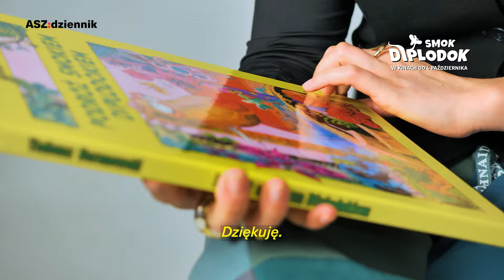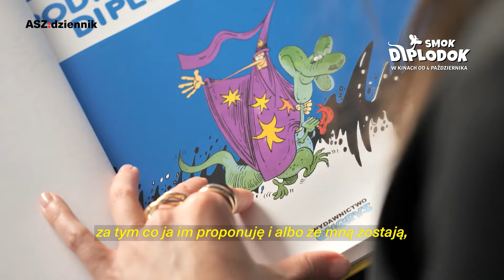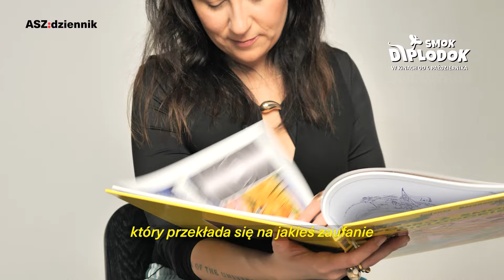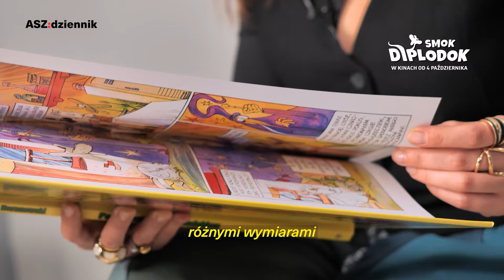Paulina Przybysz i największe wyzwanie | Smok Diplodok 2024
Najtrudniejsze dzieło, z jakim przyszło się zmierzyć Paulinie jako artystce? Z czego powstaje jej najfajniejsza twórczość? Odpowiedzi na te pytania i wiele więcej znajdziecie w rozmowie na cześć twórczości Tadeusza Baranowskiego i jego Smoka Diplodoka. Zapraszamy!

Prowadzący, reżyser i producent: Paweł Mączewski
Operatorka obrazu i montażystka: Ola Kardynał
Fotograf: Bernard Hołdys
Make-up artist: Evin Sonmez

Produkcja: Młode Horyzonty

"Smok Diplodok" to manifest wielkiej siły wyobraźni i wiary we własne możliwości w przełomowej i pełnej rozmachu polskiej animacji, inspirowanej komiksami legendarnego Tadeusza Baranowskiego. Polska premiera: 4 października  2024.

Współpraca Reklamowa